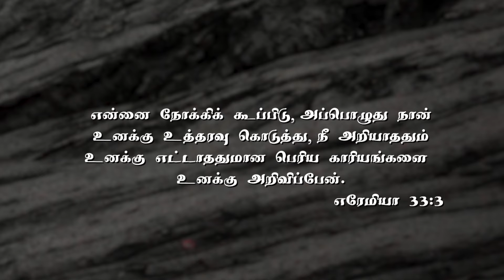Ummai Nokki | Beniel Walter | Short Cover | Giftson Durai | Tamil Christian Song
What a gracious God we have!! When we call unto Him he answers us, protects us and  keeps us safe. This song blessed me and I believe it will bless you too.

Credits
Original Song by Giftson Durai
Cover Sung and Music by: Beniel Walter
Video: Carishma Walter